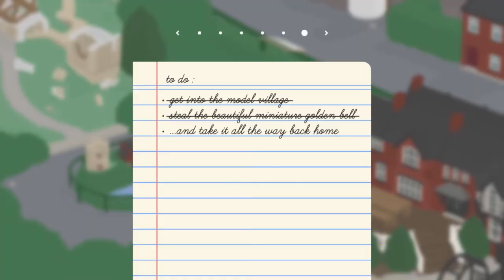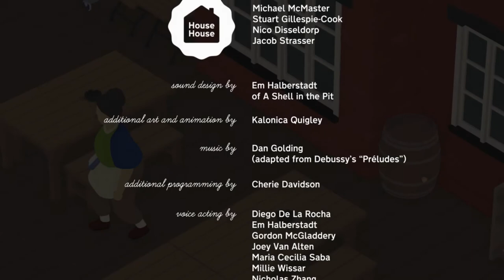End | Untitled Goose Game | Ep 5 | Crazy Town Gaming